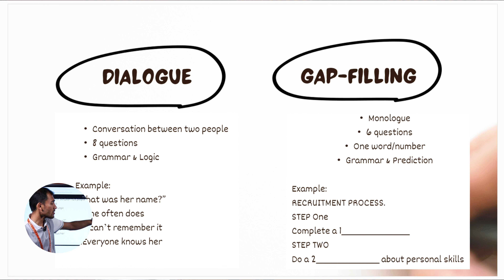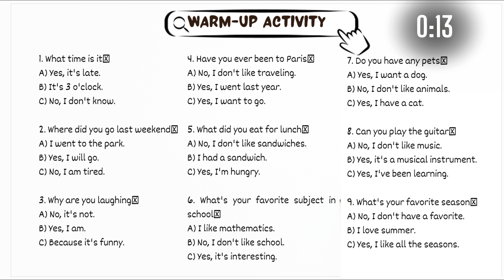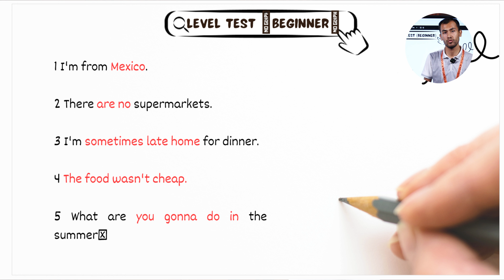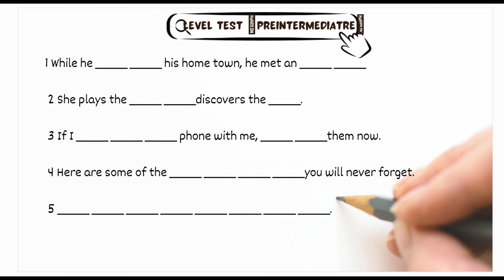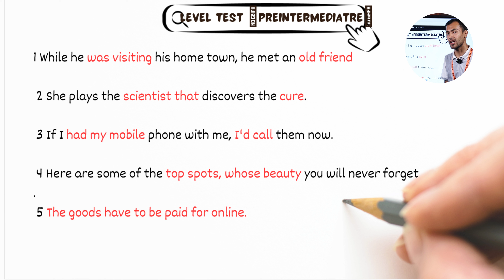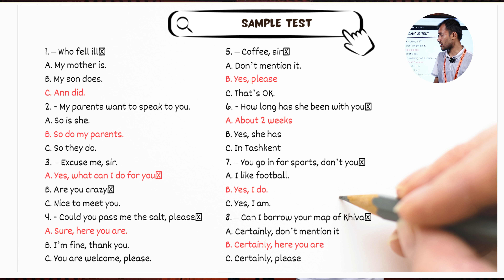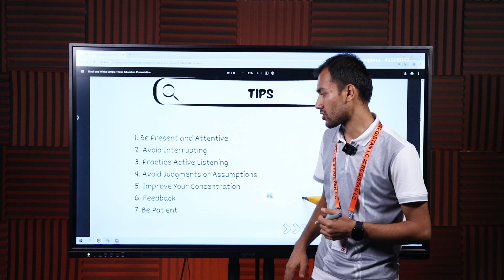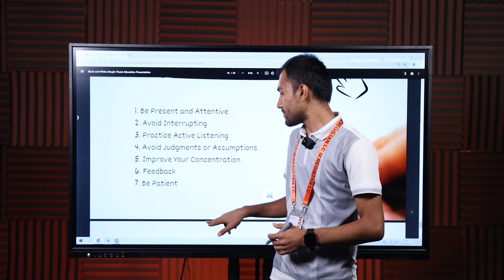CEFR Listening: Eng Qiyin Savollarga Javob Topish Sirlari | Mr. Azimjon | Onlayn CEFR marafoni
CEFR Listening bo'limida muvaffaqiyatli bo'lish uchun eng qiyin savollarga qanday javob topish mumkin? Mr. Azimjon ushbu videoda sizga tinglash bo'yicha muhim maslahatlar va qiyin savollarni osonlik bilan hal qilish strategiyalarini o'rgatadi. Ushbu dars orqali tinglash ko'nikmalaringizni qanday yaxshilash va imtihon davomida yuqori natijaga erishish mumkinligini bilib olasiz.

Videoda nimalarni o'rganasiz:

— CEFR Listening bo'yicha qiyin savollarni hal qilish usullari
— Tinglash paytida muhim ma'lumotlarni qanday ajratib olish kerakligi
— Imtihon davomida yuqori natija olish uchun samarali yondashuvlar

CEFR bo'yicha boshqa darslarni o'tkazib yubormaslik uchun kanalimizga obuna bo'ling!